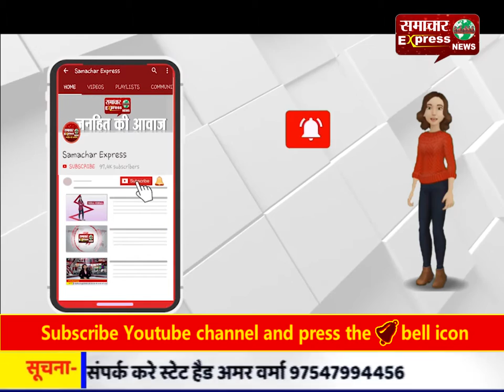मुस्लिम महिलाओं को गुलशन वेलफेयर सोसाइटी देगी दीनी तालीम